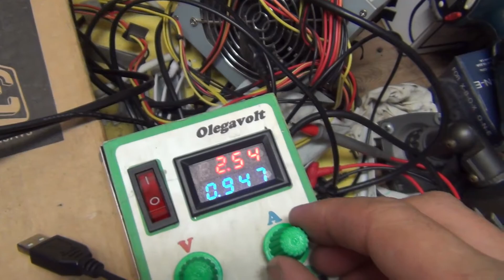Как найти КЗ в плате не выпаивая детали, с помощью товарного чека.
Коротит плата по питанию. Как найти это короткое в схеме методом поиска по нагреву.
Не выпаивая детали. Прикладываем товарный чек к месту нагрева и он показывает нагреваемую деталь.